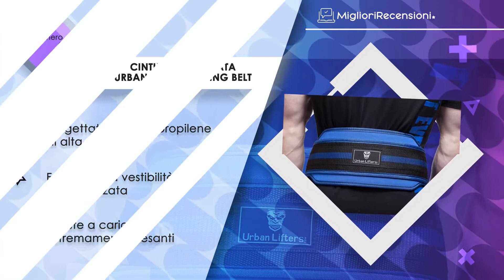🎁 MIGLIORE CINTURA PONDERATA - NATALE 2021 (Confronto & Guida all'acquisto)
⭐️ Cintura ponderata Iron Bull Strength
⭐️ Cintura ponderata Fitgriff Dip Belt
⭐️ Cintura ponderata RDX
⭐️ Cintura ponderata Urban Lifters Dipping Belt
⭐️ Cintura ponderata HemeraPhit

🏅 Il team Meilleurs Avis ti presenta i migliori confronti sul web per facilitare le tue decisioni di acquisto online!

Se stai cercando un prodotto particolare ► Sfoglia le nostre categorie: Fai da te, High Tech, Cucina, Sport e tempo libero, Baby & Mum, Giardino e Outdoor, c'è qualcosa per tutti!

💬 Qualche domanda o feedback?
A questo serve l'area dei commenti: andate alle vostre tastiere!

🌠 Se ti è piaciuto il video, puoi sostenerci mettendo un piccolo Like!